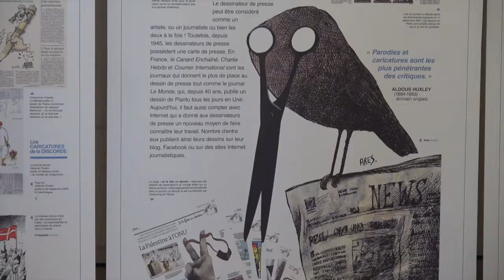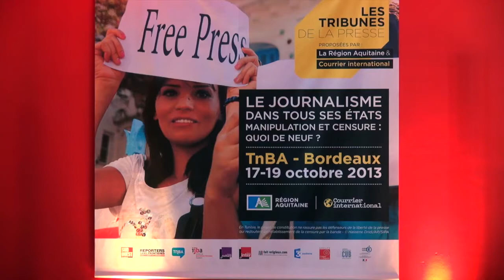Les tribunes de la presse 2013, Vincent Nouzille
A l'occasion des Tribunes de la presse 2013, rencontre avec Vincent Nouzille, journaliste et écrivain.